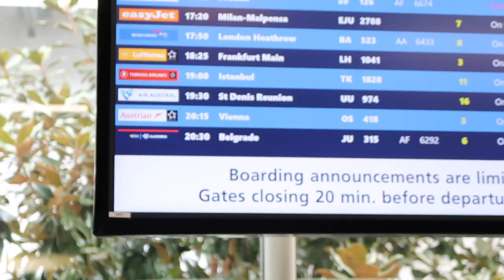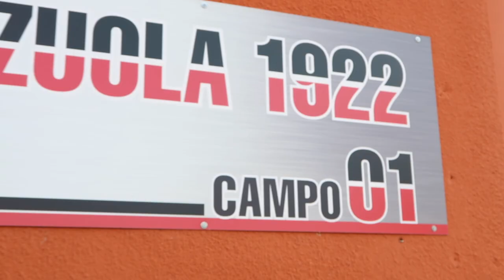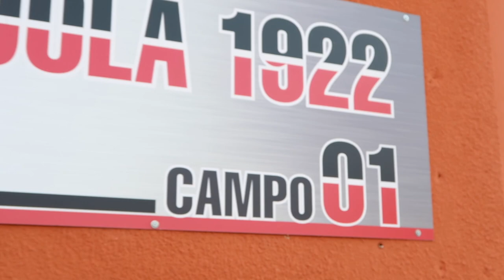VLOG #2 PREMIER JOUR EN ITALIE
WESH les sangs,
Trop contente de débarquer dans la zone, on a beaucoup de choses à partager, j'ai trop hâte !!!
Aujourd'hui on se retrouve pour mes dernier championnat d'Europe en tant que junior !! ^^

 - Qui je suis  ?
Marie-Divine ( MrDv )
18 ans
Franco-ivoirienne
1M77
Cycliste au pôle Olympique
Étudiante a SciencesPo

 hésitez pas a m'envoyez votre force ;)

Viens aussi me follow sur mes réseaux pour suivre mon quotidien notamment sur Instagram, je vous ai fait des story  "A la une" pour que vous puissiez mieux comprendre ma Life ;)

Vidéo tournée avec un canon G7x
Montée avec iMovie

A bientôt les sangs ^^